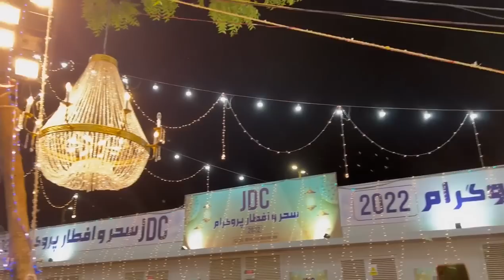JDC Foundation Pakistanl A Big Step For a Citizen's Sehri l Syed Zafar Abbas